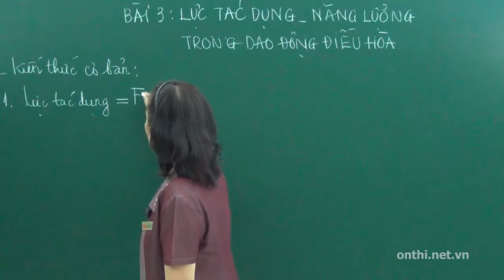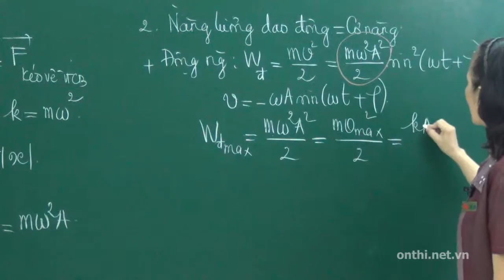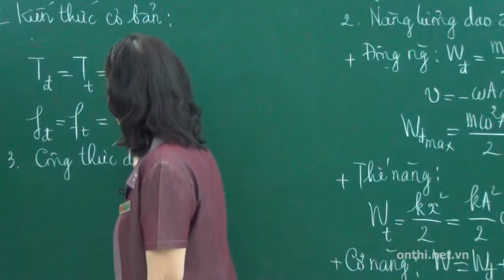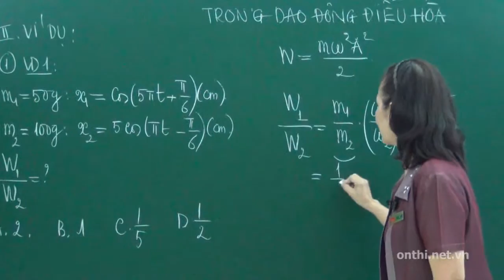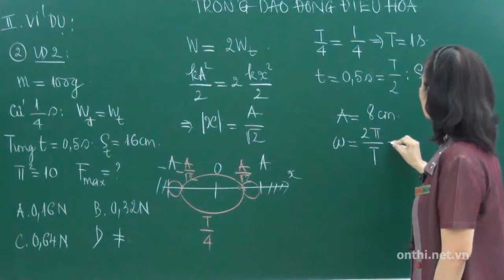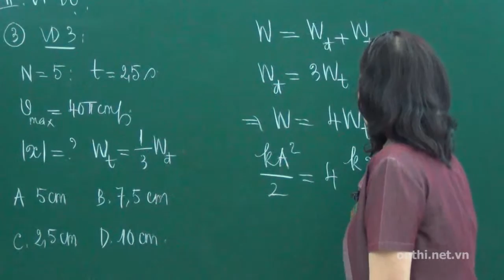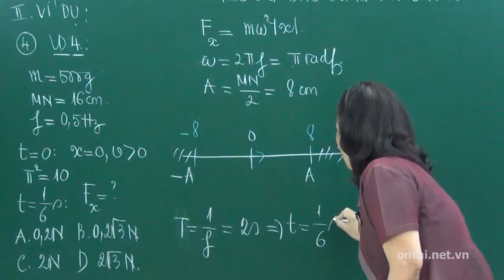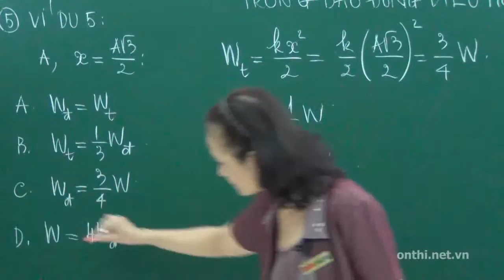Lực tác dụng, năng lượng trong dao động điều hòa